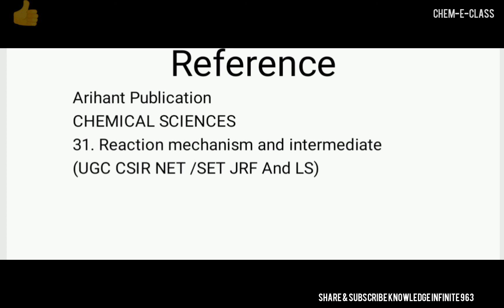Nucleophilicity and Basicity explanation and example CECORL31-P0003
Nucleophilicity and Basicity explanation and example CHEM E CLASS CEC-EP-03